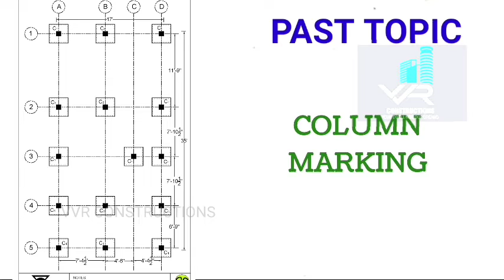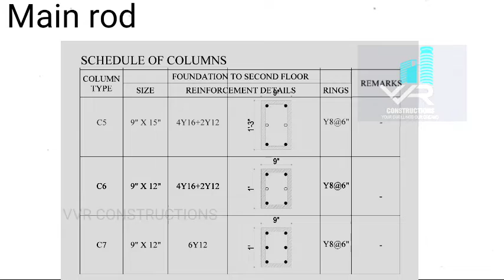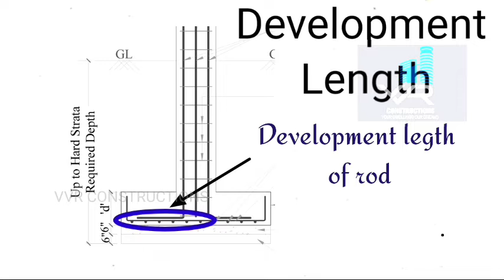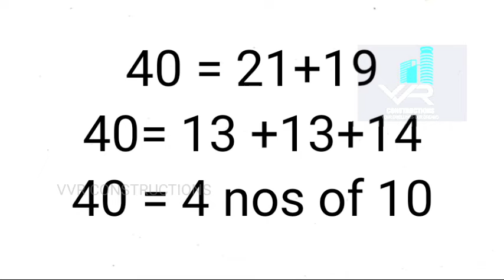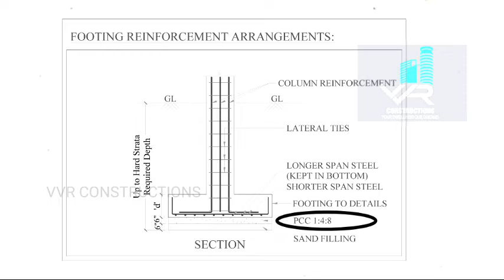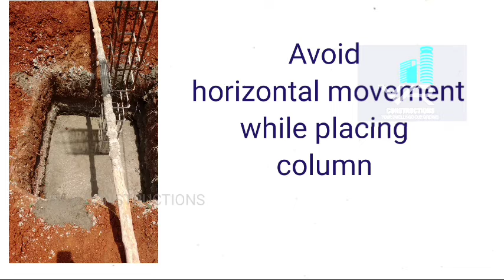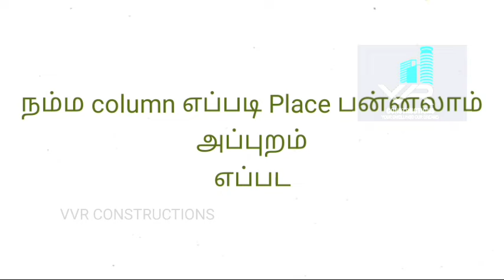Important COLUMN Placement CHECKs @ SITE | SITEWORK TECHNIQUES | சிவில் INFO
INFO SERIES / CIVIL

Detailed explanation of footing & column erection work & steelwork details in site.
First of all understand the concepts development length, Alternate lapping, stirrups/ties.
Place the column perfectly @ site .
Checking of various aspects depending upon structural design .

Our Services:
We are giving all kinds of Design, Construction & Consulting works with reasonable rates @ Madurai & Thiruppuvanam
1. Architectural 2d plan (as per Vasthu).
2. 3D Elevation.
3. Structural Design and Detailing.
4. Interior Design & Execution.
5. Quantity & Estimation.
6. Construction with "Total 360° of work" with best quality materials.
Regards,
       VVR Construction
(Your dwellings our dreams)